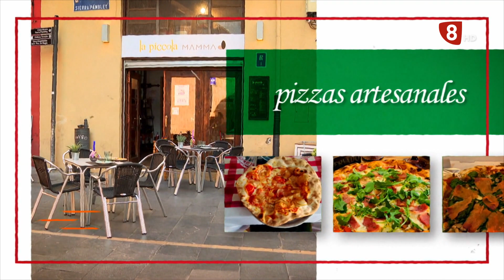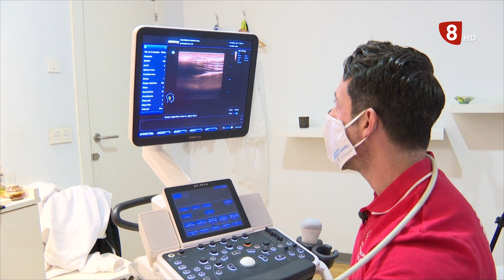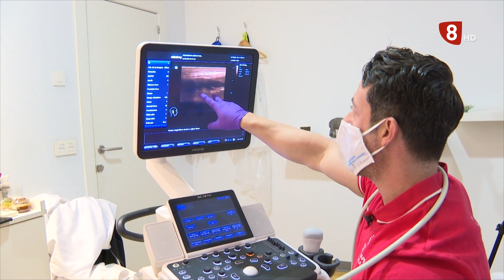8ML MIÉRCOLES (2-6-21) Casos y crímenes, Libro “La última paloma”, Decora con Arte, El Serranillo..